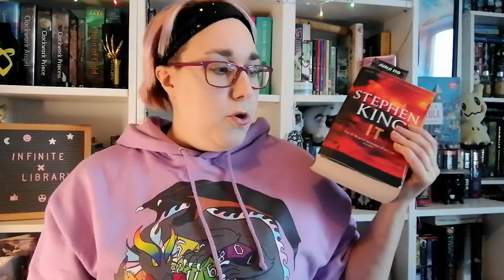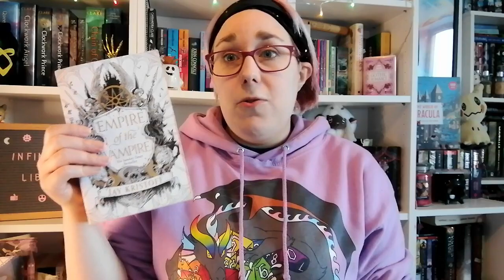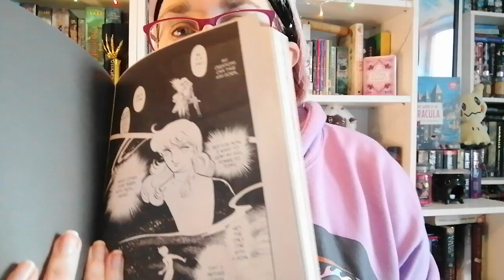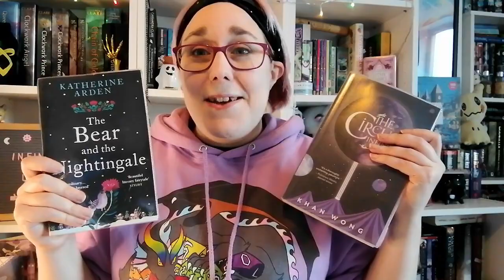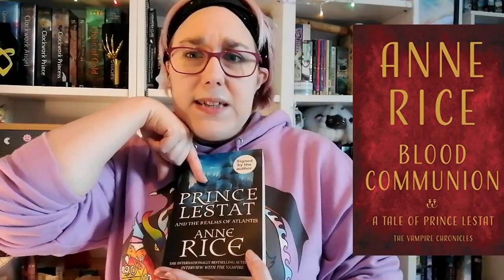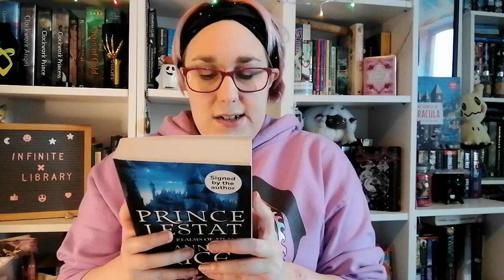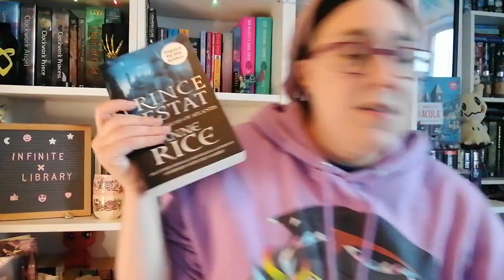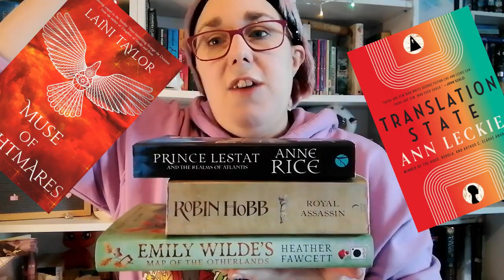A Fang-tastic March TBR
Fashionably late but here is my January wrap-up.

Channel icon by @dearmyshrimp